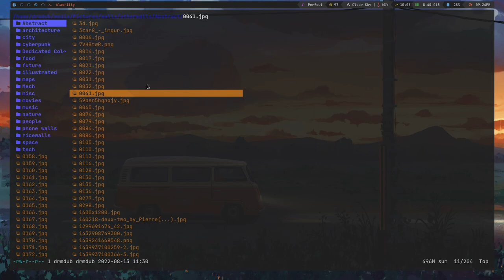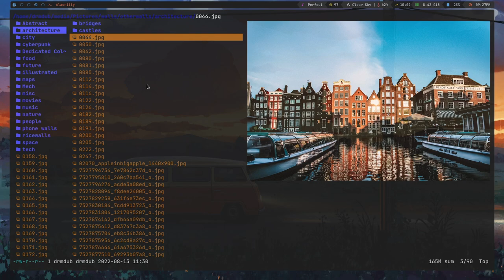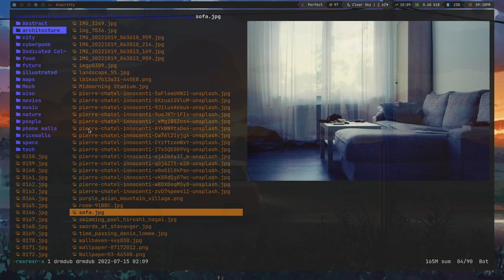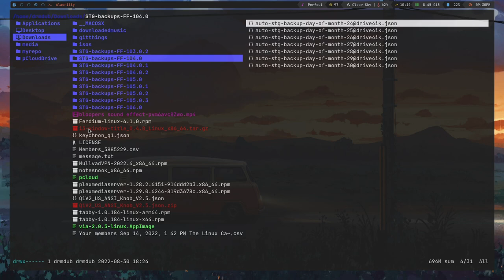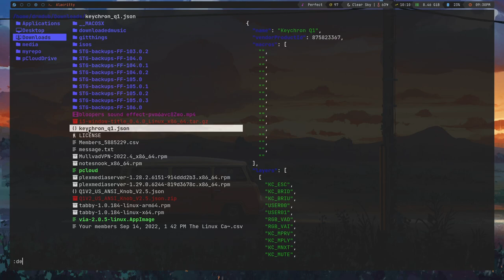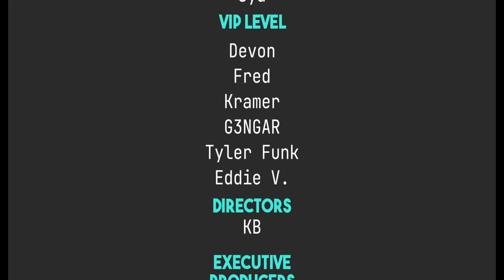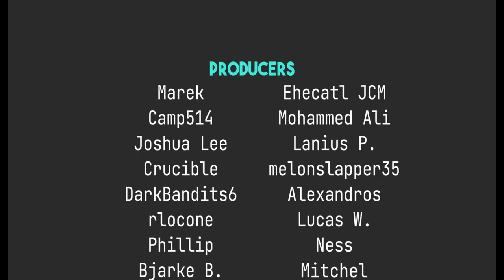Manage Your Digital Life on Linux - Tips and Tricks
Today I talk about some things I've learned about organization when it comes to file management.